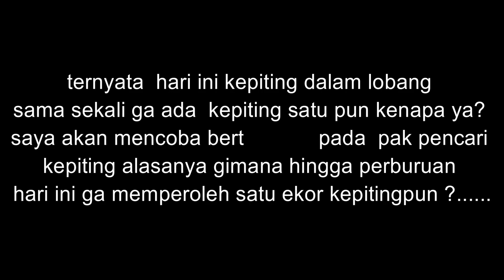pak ENTET @ berburu kepiting di lobang lobang .